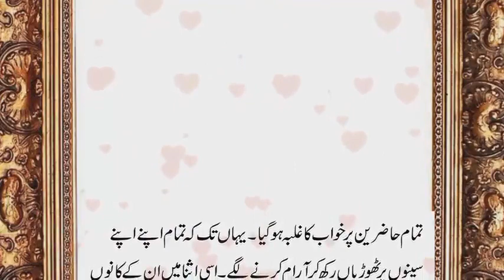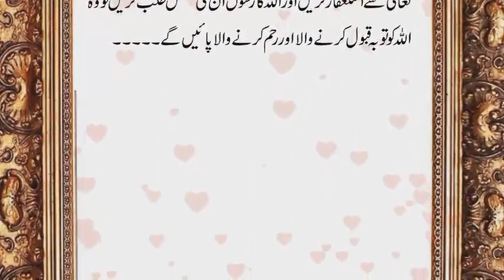Nabi Kareem S.W Ki Zindgi Ka Akhri Din|Nabi Kareem S.W Ko Gusal Kesy Dia Gia|Voice Lines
Nabi Kareem S.W Ki Zindgi Ka Akhri Din|Nabi Kareem S.W Ko Gusal Kesy Dia Gia.